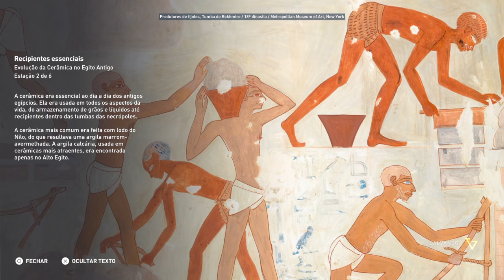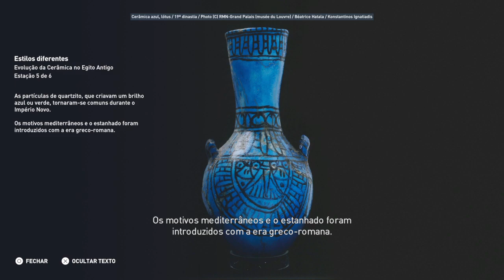Discovery Tour A evolução da cerâmica no Antigo Egito